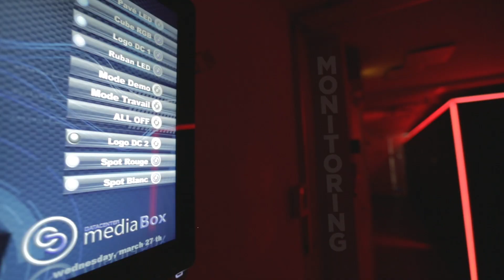MonacoDATACENTER - The datacenter of demanding executives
Principauté de monaco
MonacoDATACENTER® depuis 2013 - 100% de disponibilité

Principality of monaco
MonacoDATACENTER® since 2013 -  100% availability

Le datacenter des décideurs exigeants
Le datacenter des DSI de Monaco

The datacenter of demanding executives
The datacenter of IT directors of monaco

Le premier datacenter green it en principauté de Monaco type cube solution apc®
The first green datacenter in Monaco with apc cube solution

Securité
le coffre-fort des données hautement sécurisées à Monaco

Security
the highly secured datasafe in Monaco

GREEN
premier green datacenter en Principauté
refroidi à l’eau de mer
alimenté par des panneaux photovoltaiques

GREEN
the first green datacenter in Monaco
with seawater cooling
powered by photovoltaic panels

Monitoring
surveillance permanente de l’environnement et des équipements du datacenter

Monitoring
continuous environmental and hardware monitoring

Connectivité
double attachement backbone flexilink
accès internet redondé

Connectivity
double backbone flexilink attachment
internet access redundancy